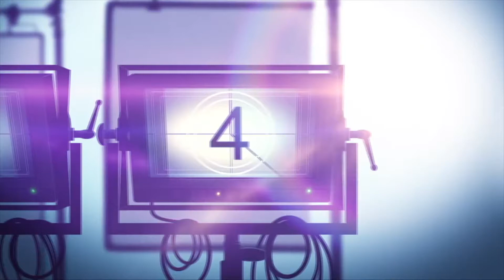PEPSI, WHERE'S MY JET? Netflix Documentary Series Review (2022)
Pepsi Where's My Jet is a @Netflix documentary series. When a 20-year-old attempts to win a fighter jet in a Pepsi sweepstakes, he sets the stage for a David versus Goliath court battle for the history books.